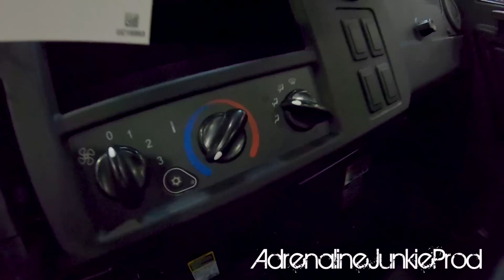New 2019 SXS/UTV Lineup - Reviews + Walkarounds - Polaris, Yamaha, Can-Am, Kawasaki, Textron, Honda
Check out the new 2019 SXS/UTV lineup! Need OEM or aftermarket parts? Check them out first!  Which machine is your favorite? Visit our Shopify store and get your AdrenalineJunkieProd swag today!!

The Vehicle Line Up in this video includes:
2019 - Polaris RZR XP Turbo S
2019 - Yamaha YXZ 1000R SS
2019 - Yamaha Wolverine 700
2019 - Honda Pioneer 1000
2019 - Kawasaki Teryx 800
2019 - Can-Am Maverick X3 Turbo
2019 - Textron Offroad Wildcat XX 1000
2019 - Cub Cadet UTV
2019 - John Deere UTV
2019 - Hisun UTV
2019 - Kubota UTV
2019 - CF Moto Z-Force

TeamAJP - AdrenalineJunkieProd Swag!!! It's finally here!!!
Show your support and your love of the offroadlife and visit our Shopify store to get your custom AdrenalineJunkieProd swag today!!

No matter how much or how little you choose to donate, I appreciate it and promise to use all the proceeds to bring you even better content in the future. Thank you for the support!

We are looking to collaborate with other YouTubers or groups which share similar interests to ours. We are also open to doing product testing and reviews. If you believe your company has a product that would be well suited to the type of activities our lifestyle entails then please feel free to contact us for more information.

There we will focus more on other forms of Motorsports and technical garage type stuff. Things like how to videos, reviews, installs and behind the scenes stuff. Anything goes, and there sure is a lot going on at the Adrenaline Junkie Compound!

Edited using Adobe Premiere Pro CC and Adobe After Effects CC software. All content shot using  GoPro Hero 5 + 6's utilizing a Feiyutech G5 Gimbal  and a GoPro Karma Grip, as well as, a Canon Vixia HFR50 with Rode Video Mic and a standalone Zoom H1n Handy Mic. Still photography is captured using a Pentax K50 DSLR and stills + thumbnails are edited using Adobe Ligthroom CC and Adobe Photoshop CC. All footage shot and edited by AdrenalineJunkieProd. All footage owned by Adrenaline Junkie Production a division of Adrenaline Junkie Enterprises Inc.